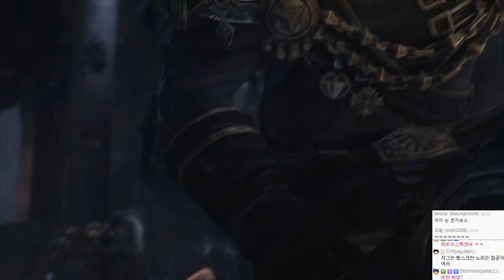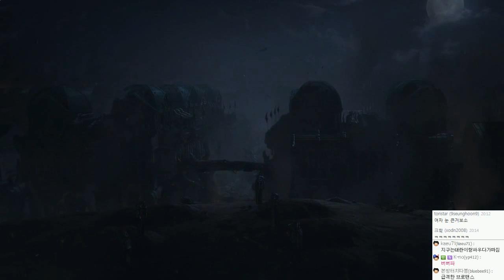[HD] 스타2 공허의유산 영상 8 - "전사, 아르타니스와 짐레이더의 결속" - by조마문 ( 시네마틱 초고화질 Starcraft2 Legacy of the Void )